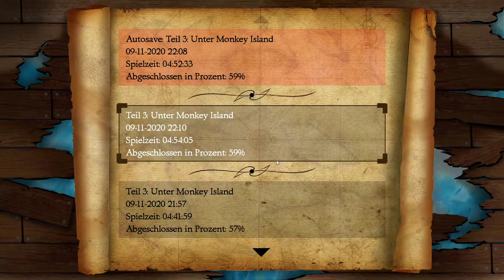Erkundungstour auf Monkey Island - The Secret of Monkey Island (Let's Play Deutsch) Part 8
Monkey Island ist eine fünfteilige Grafik-Adventurereihe nach einer Idee von Ron Gilbert, der auch maßgeblich an der Entwicklung der ersten beiden Teile beteiligt war, bevor er in den frühen 1990er Jahren die Firma LucasArts verließ. Der erste Teil wurde 1990 von Lucasfilm Games veröffentlicht. Der Spieler schlüpft in die Rolle des Piratenanwärters Guybrush Threepwood und besteht humorvolle Abenteuer in der Karibik zur Blütezeit der Piraterie. Trotz des rauen Umfeldes ist das Spiel völlig gewaltfrei, was sich unter anderem darin äußert, dass die Handlung ausschließlich durch das Lösen von Rätseln vorangetrieben oder verzögert werden kann. Dass die alltägliche Gewalt im Spiel humoristisch überhöht und verballhornt wird, bleibt von dieser Tatsache unberührt. Ron Gilberts Inspirationsquellen für Monkey Island waren die Disneyland-Attraktion Pirates of the Caribbean und Tim Powers Buch In fremderen Gezeiten Das Buch inspirierte Geschichte und Charaktere, während die Disney-Attraktion das Ambiente definierte.
›› The Secret of Monkey Island ‹‹
Point and Click Adventure von LucasArts
Release: 1990 für Amiga und PC